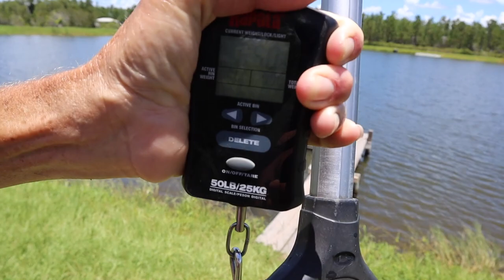Fishing For BARRAMUNDI in FLORIDA!!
Second video is finally here! Sorry for the delay & wind throughout the video, but I hope you guys enjoy! All links mentioned in the video are attached below.